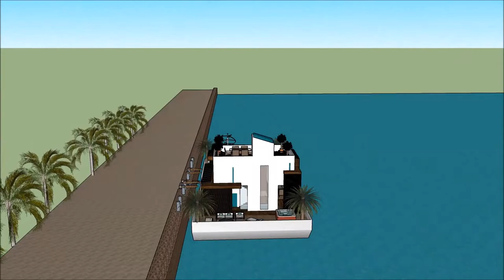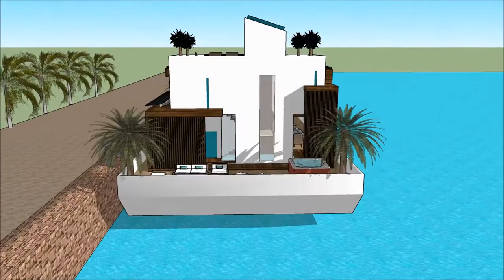Proyekto sa balay Sketchup modernong balay Kaluho naglutaw nga balay laut mansion villa arkitekturan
The floating house villa houseboatzania launching an innovative high-end luxury yacht floating house villa mansion home design potentially as a display of exhibition of the Proyekto sa balay Sketchup modernong balay Kaluho naglutaw nga balay laut mansion villa arkitekturan.

The collection of the Floating house villa houseboatzania concept of Proyekto sa balay Sketchup modernong balay Kaluho naglutaw nga balay laut mansion villa arkitekturan consists of high luxury and architectural art pieces in minimalism combined with living on the waterfront of the harbour.

The floating house villa mansion yacht design has the basis to sustain living with high standards and contemporary structural design - Proyekto sa balay Sketchup modernong balay Kaluho naglutaw nga balay laut mansion villa arkitekturan with numerous of prospects for excessive living and celebrating the desire of life worldwide: